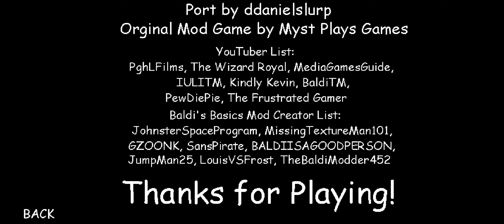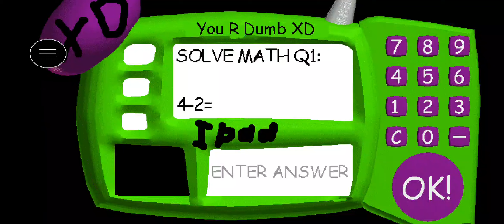sonic's memehause mod menu with sounds